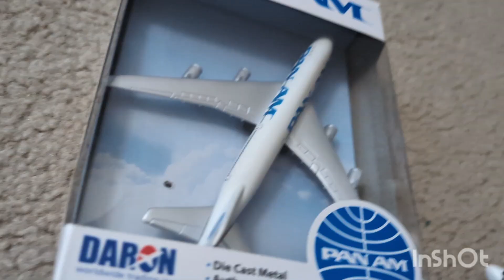Battle For Personal Airport 12: Recover